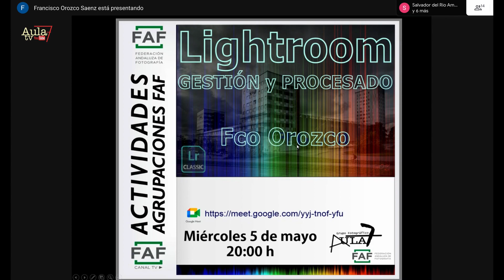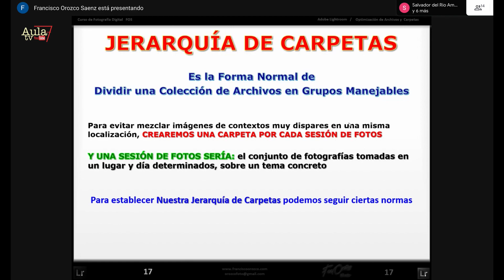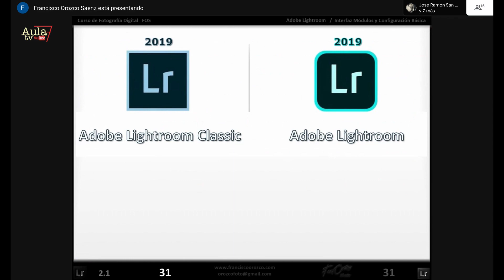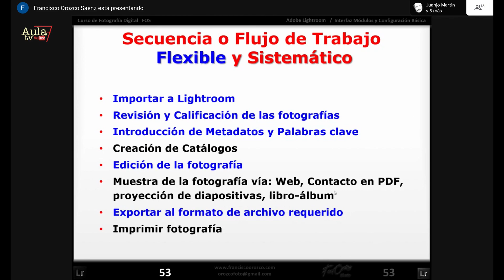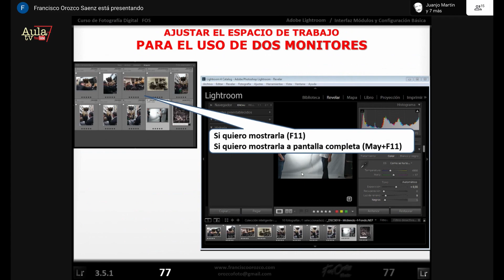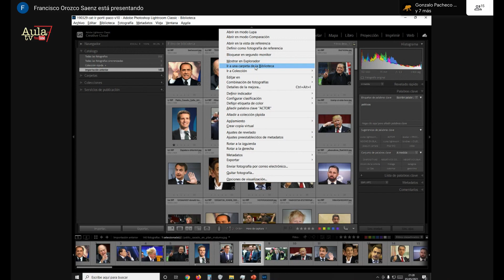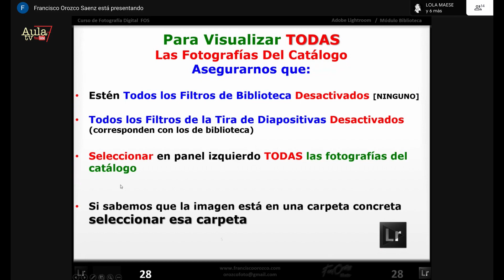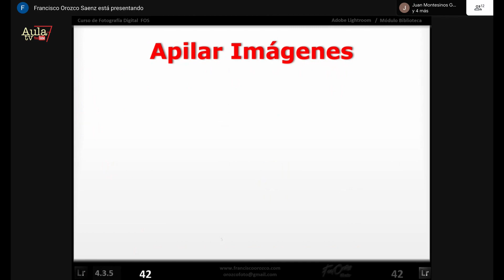LIGHTROOM, GESTIÓN Y PROCESADO por Paco Orozco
Primera sesión de esta serie de Formación sobre Lightroom.